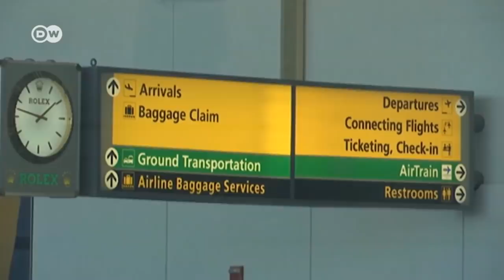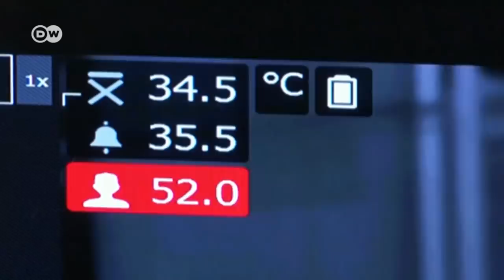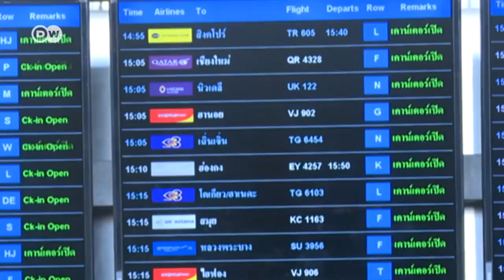Deadly coronavirus from Wuhan China has global health officials on alert | DW News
Health officials around the world are sounding the alarm over a deadly new coronavirus that has led to an outbreak of pneumonia in central China, where it has already killed two people in the city of Wuhan. There are dozens of confirmed cases, but scientists say there are likely many more that have not yet been diagnosed. As the number of cases rise, officials fear a larger outbreak of the virus and are taking steps to prevent it from spreading to other countries, especially as people travel for the upcoming Lunar New Year holiday.